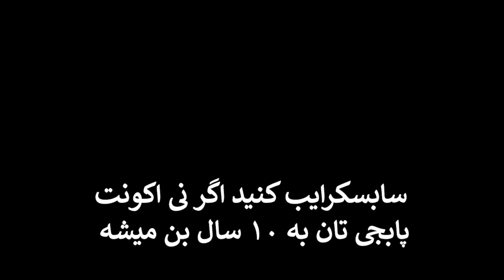توهین کرد 😡 PUBG MOBILE